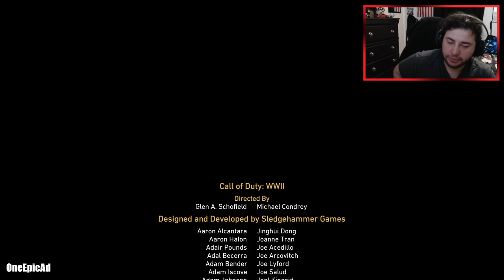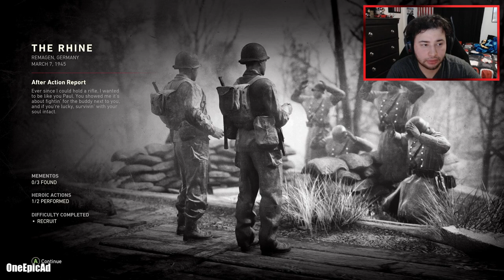Call of Duty: WWII [FULL GAME] Part 11 & THE END | The Rhine